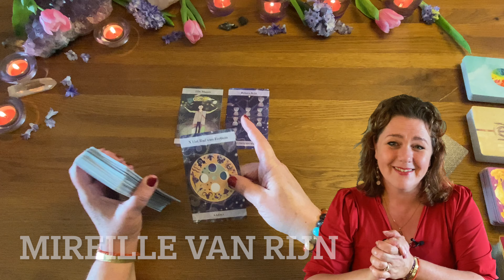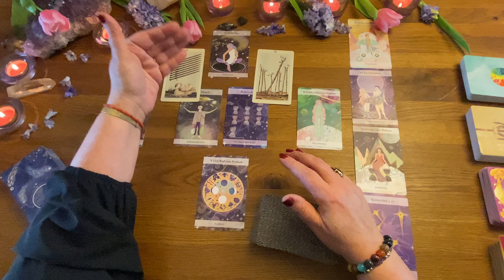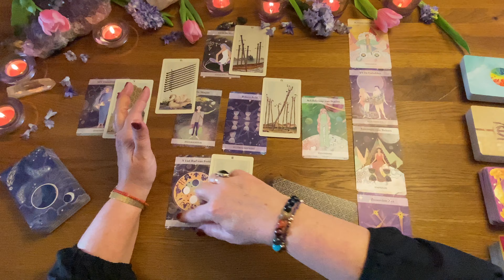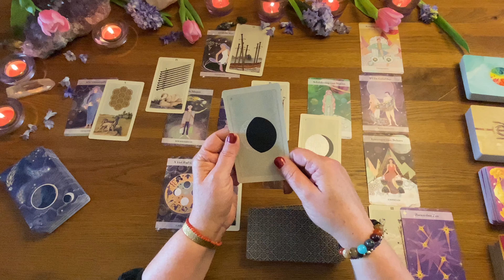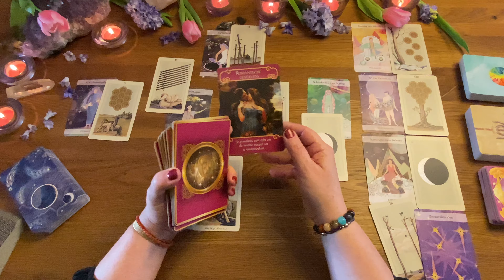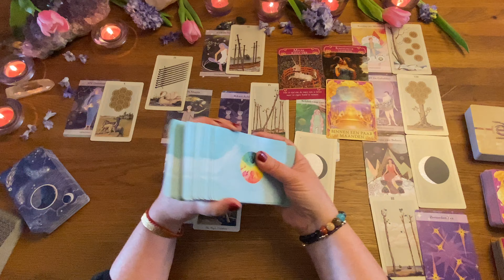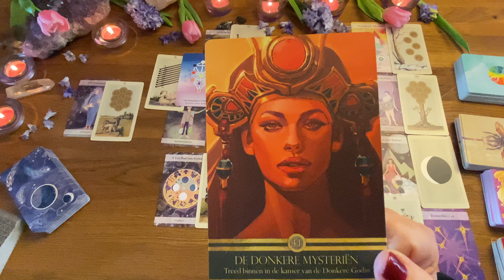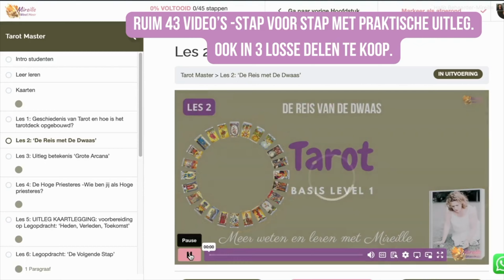MAAGD MAART 2024: DE KAMER VAN DE DONKERE GODIN - MAANGEVOELIGE HOGE PRIESTERES" - MIREILLE VAN RIJN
🌟 Ontdek Liefde en Wijsheid met Mireille van Rijn

Ga mee op een ontdekkingsreis met Mireille van Rijn door de wereld van Maagd in maart 2024. Deze maand staat in het teken van diepgaande zelfontdekking, de magie van connecties uit vorige levens en het omarmen van de krachten van de Donkere Godin. Laat je leiden naar de mysterieuze kamer van de maangevoelige Hoge Priesteres.

🔮 Jouw Spirituele Reisgids: Diepgang, Zelfbeheersing & Zielsverbindingen
Leer hoe je ware, betekenisvolle verbindingen aangaat en trouw blijft aan je innerlijke kern. Mireille's unieke combinatie van astrologie, tarot, en Lenormand kaarten biedt diepe inzichten om je hart en ziel te voeden op je liefdesreis en pad van zelfontwikkeling.

✨ Bereik je Ambities: Liefde en Carrière in Harmonie
Ontdek de sleutels tot succes in zowel je persoonlijke leven als je professionele ambities. Met de wijsheid van Mireille leer je je innerlijke vermogens te gebruiken om in alle aspecten van het leven te schitteren.

🎉 Speciale Winactie: Verrijk je Spirituele Reis
Maak kans op een SPIEGELBEELD Magazine proefabonnement of het mystieke Maan en Sterrentarot deck van TAROT.NL. Om deel te nemen, LIKE de video, ABONNEER op ons kanaal, en DEEL in de reacties waarom jij deze prijs wilt winnen.

📚 Uitbreiding van Kennis: Mireille's Online Academy
Duik nog dieper in de geheimen van astrologie en tarot met onze cursussen op Profiteer van 10% KORTING in maart door een WhatsApp bericht te sturen voor de actiecode!

🌐 Blijf in Verbinding
Voor persoonlijke consults en diepgaande spirituele inzichten, bezoek Laat ons je gids zijn op jouw unieke pad naar heling en zelfontdekking.

✨ Jouw Gids op het Pad naar Verlichting
Onze inhoud is zorgvuldig samengesteld om je te informeren, inspireren, en ondersteunen. Vertrouw op Mireille's inzichten om je te leiden door de donkere kamer naar een leven vol licht, liefde, en vervulling.

✨ Je Spirituele Bondgenoot
Onze content is zorgvuldig samengesteld om je te entertainen en te verrijken op jouw persoonlijke spirituele reis. Laat Mireille's inzichten je leiden en inspireren.

🌟 Mireille's Online Academy: Verdiep je in astrologie en tarotcursussen.

📌Astrologie leren begrijpen: bekijk ook de informatie-video op dit kanaal.